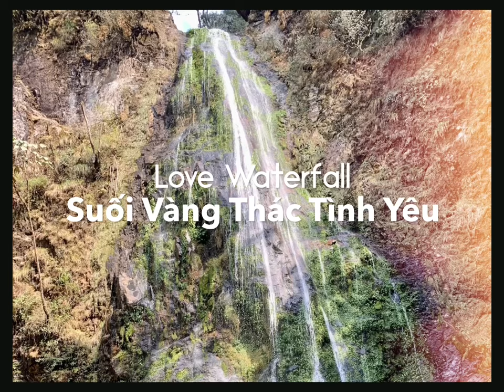Travel VLOG - My Banana Pancake Trail - Best Moments in Sa Pa, Vietnam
Girl solo trip in south East Asia during 6 month. Sharing my experience to encourage people, specially female solo travelers, if I did it alone! You can also do it!! Sharing my experience to people who will never do it like my grandma, that’s a way to show them the wonders of our world